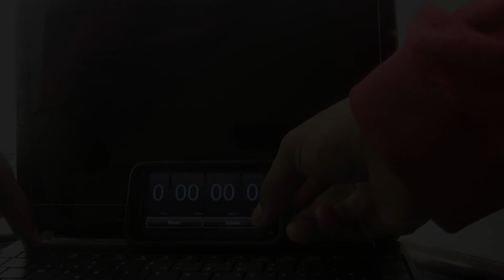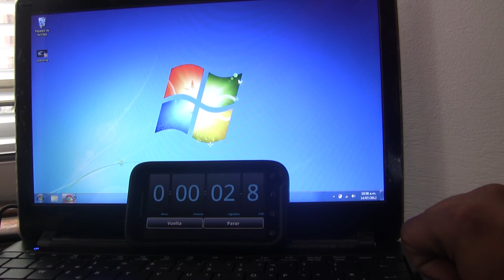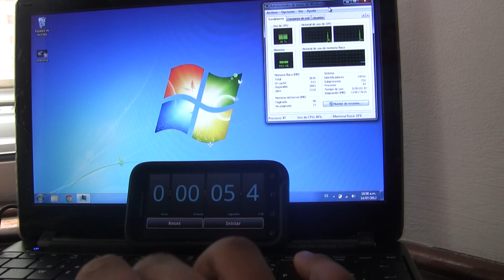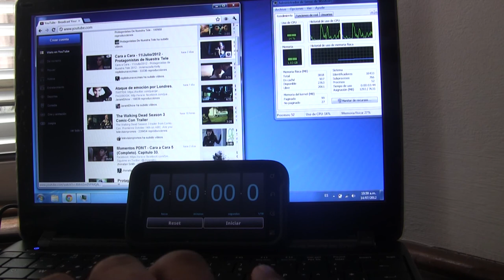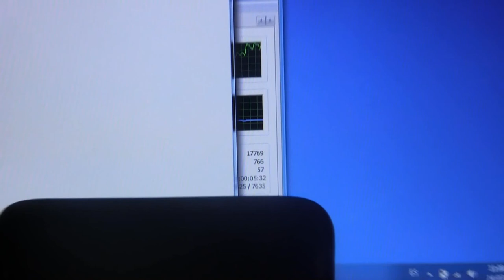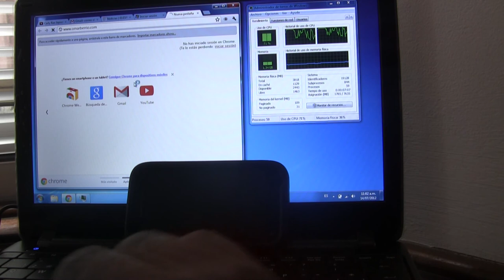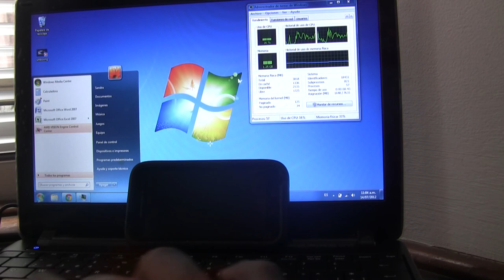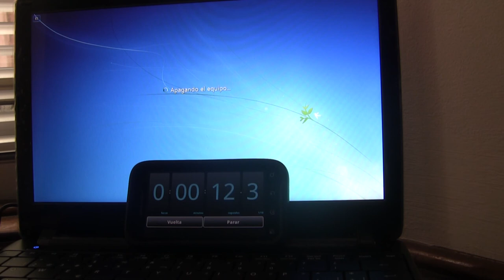Benchmarks Acer Aspire One 722 / Tiempos de Carga Videos en Full HD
En este video les muestro mas o menos que rendimiento pueden esperar de la serie Aspire One 722 de Acer, este netbook de casi 12 pulgadas viene con un procesador AMD C-60 de 1Ghz y Doble Núcleo, 4Gb de memoria ram DDR3 y 500Gb de disco duro.
La tarjeta de video integrada en el procesador AMD C60 es la AMD ATI Radeon HD6290 que soporta DirectX 11, reproduccion de ocntenido en HD e incluso la pequeña pantalla de 11.6" viene con una resolución de 1366x768 pixeles.

En terminos de rendimiento,este C-60 es un poco mas lento que su contraparte de Intel (N2600), que Acer lo utiliza en su serie D270, de entrada el Intel 2600 viene con una velocidad de 600mhz mas que el AMD utilizado en el netbook del video, pero como pueden ver en el video, la reproduccion de contenido en HD no le da miedo a este aparatico, aunque aveces use todo su potencial de procesador.

En este video se muestran tiempos de inicio y apagado del netbook, apertura de programas claves, reproducción de videos en HD y consumo de recurso cuando se usan multiples pestañas en el navegador. El video se hizo con una instalacion nueva de Windows 7, el equipo originalmente viene con Linux.

Precio Aproximado en dolares de EEUU U$325 / $590.000 pesos colombianos